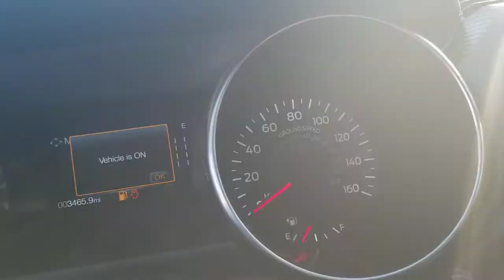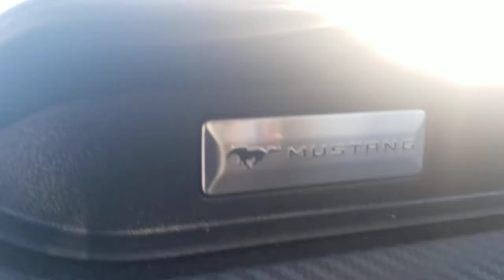Mustang for Dick